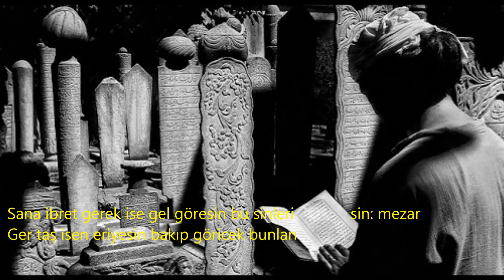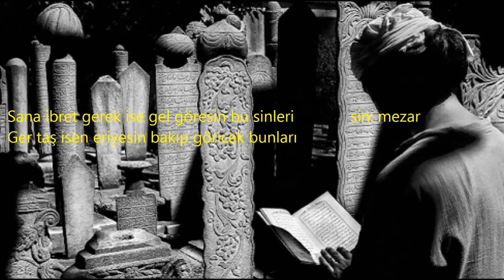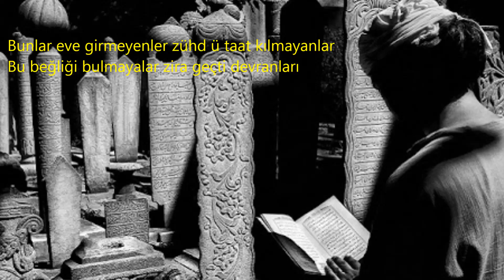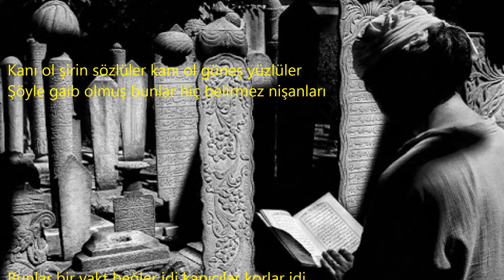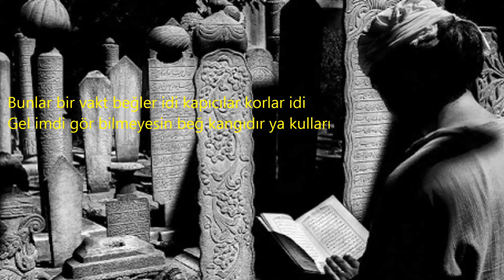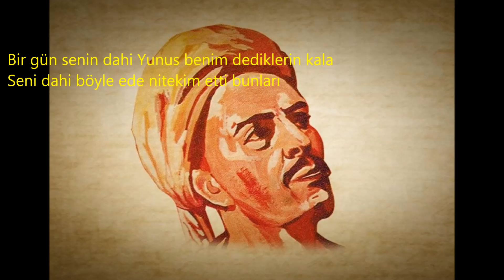SANA İBRET GEREK İSE - YUNUS EMRE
ŞİİR: YUNUS EMRE
BESTE - YORUM: İSMAİL YAVAŞ